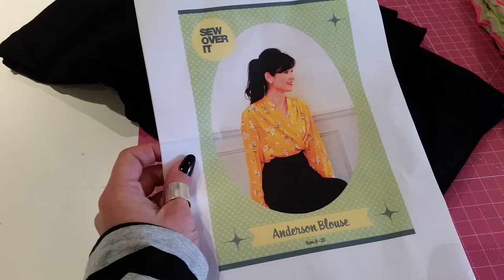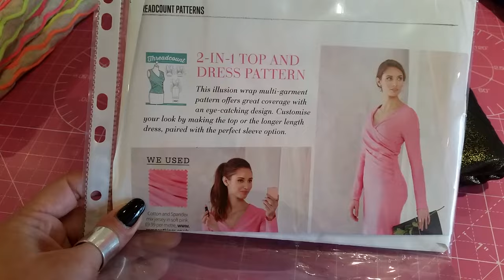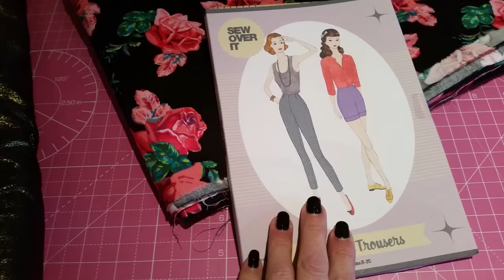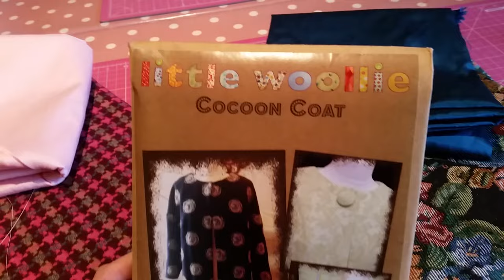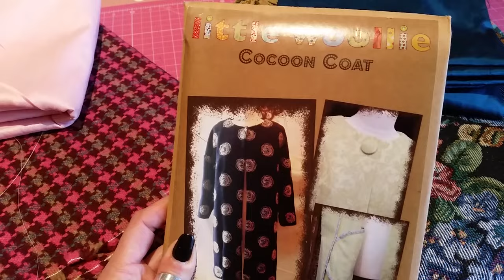My fabric haul from the goldhawk road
A fabric Aquisition Road trip with Elspeth